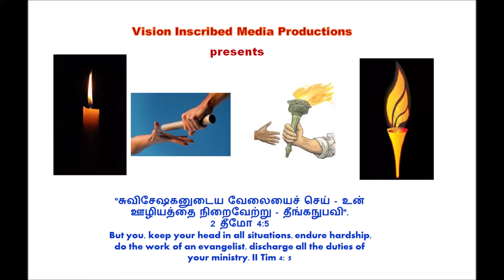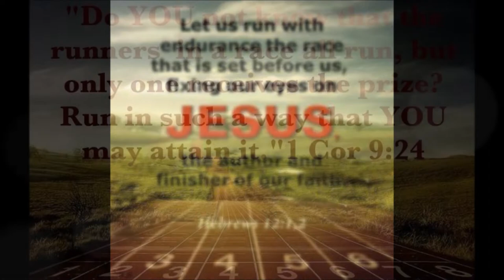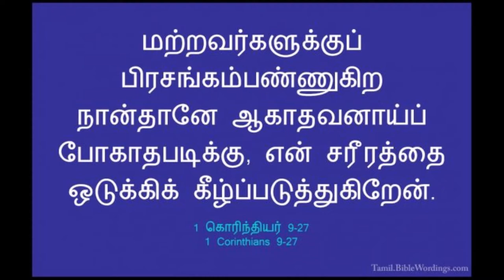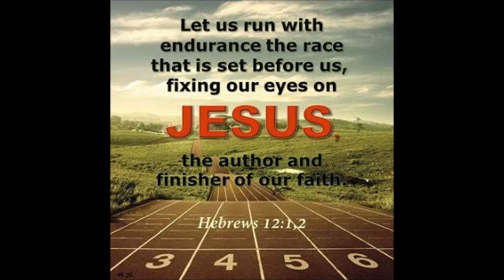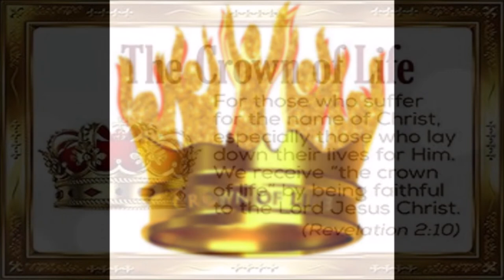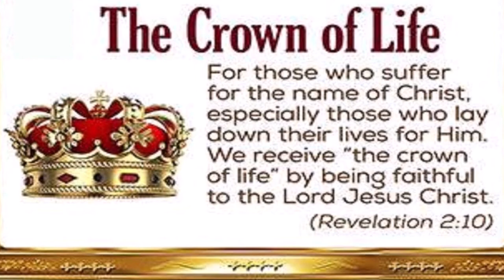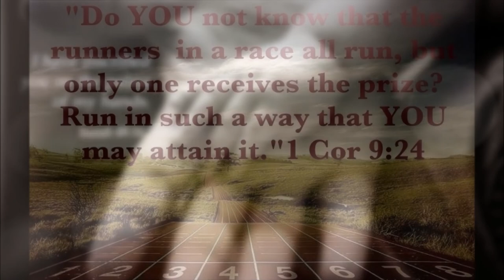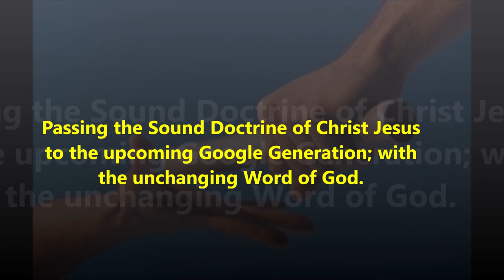தனி வாழ்வில் பரிசுத்தம் - Rededicate your Personal Life - Run to Win - Dr. Maria Johnson Irudayam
Run to Win - Rededicate your Personal Life To Lead a Holy Life – Dr. Maria Johnson Irudayam - தனி வாழ்வில் பரிசுத்தம்  / ஒழுக்கம்  - புனித வாழ்க்கையை வாழ உங்கள் தனிப்பட்ட வாழ்க்கையை அர்ப்பணியுங்கள் - வெற்றி பெற ஓடுங்கள்
24பந்தயச் சாலையில் ஓடுகிறவர்களெல்லாரும் ஓடுவார்கள்; ஆகிலும், ஒருவனே பந்தயத்தைப் பெறுவானென்று அறியீர்களா? நீங்கள் பெற்றுக்கொள்ளத்தக்கதாக ஓடுங்கள்.
25பந்தயத்திற்குப் போராடுகிற யாவரும் எல்லாவற்றிலேயும் இச்சையடக்கமாயிருப்பார்கள். அவர்கள் அழிவுள்ள கிரீடத்தைப் பெறும்படிக்கு அப்படிச் செய்கிறார்கள், நாமோ அழிவில்லாத கிரீடத்தைப் பெறும்படிக்கு அப்படிச் செய்கிறோம்.
26ஆதலால் நான் நிச்சயமில்லாதவனாக ஓடேன்; ஆகாயத்தை அடிக்கிறவனாகச் சிலம்பம்பண்ணேன்.
27மற்றவர்களுக்குப் பிரசங்கம்பண்ணுகிற நான்தானே ஆகாதவனாய்ப் போகாதபடிக்கு, என் சரீரத்தை ஒடுக்கிக் கீழ்ப்படுத்துகிறேன்.

24   Do you not know that in a race all the runners compete, but only one receives the prize? So run that you may obtain it.
25   Every athlete exercises self-control in all things. They do it to receive a perishable wreath, but we an imperishable.
26   So I do not run aimlessly; I do not box as one beating the air.
27   But I discipline my body and keep it under control, lest after preaching to others I myself should be disqualified.